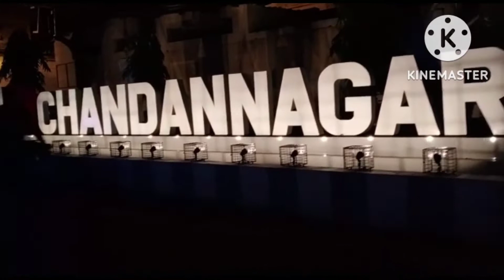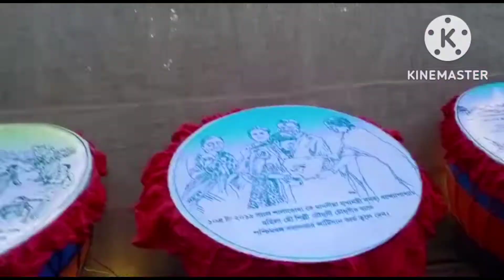ChandannagarJagadhatri Puja 2022 | Chandannagar Lighting 2022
Jagadhatri Puja 2022 at Chandannagar. puja pandel of Chandannagar Lighting. Chandannagar can be easily accessible from Kolkata easily by roads and railway. Chandannagar is famous for jagadhatri Puja. Chandannagar lighting is world class. Jagadhatri Puja parikrama 2022

palpara jagadhatri Puja 2022

Chandannagar Jagadhatri Puja 2022, Chandannagar Jagadhatri Puja, Chandannagar Jagadhatri theme, Jagadhatri Puja, Jagadhatri Puja 2022,Chandannagar lighting 2022